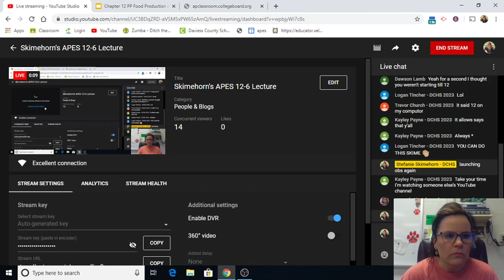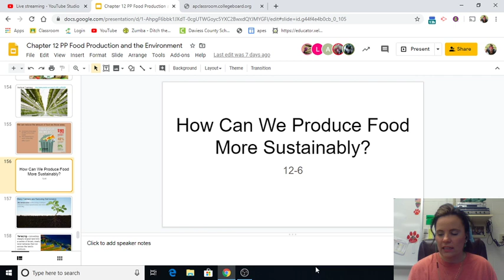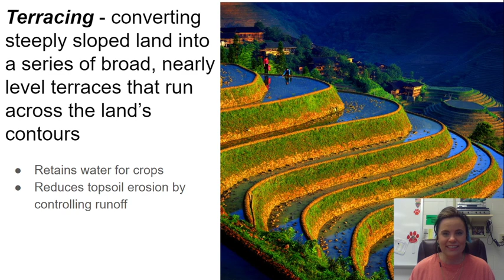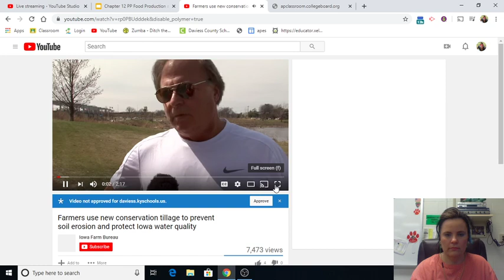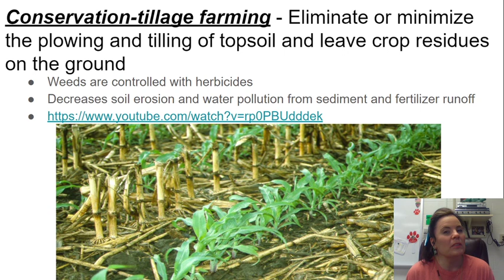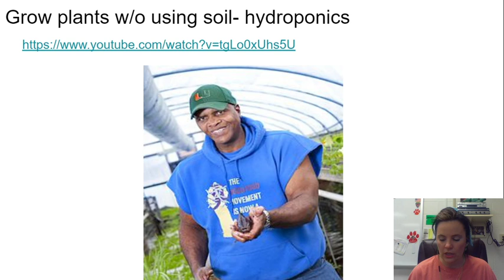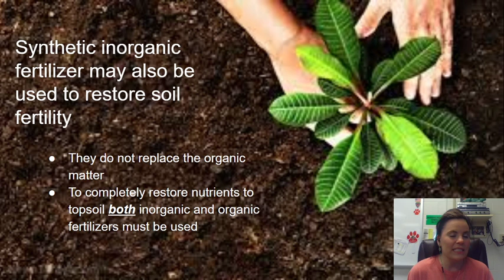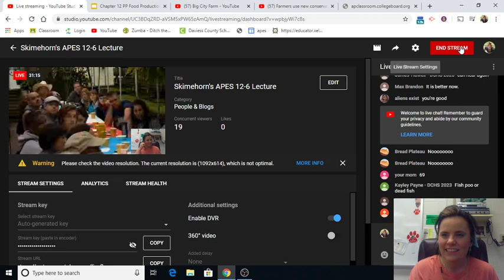Skimehorn's APES 12-6 Lecture